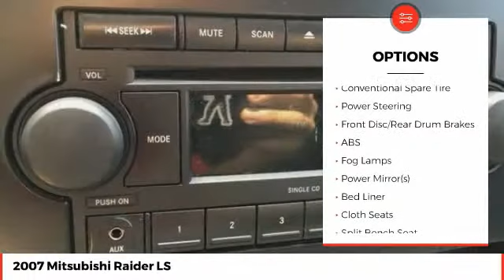2007 Mitsubishi Raider LS Used 7S125384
** RAIDER LS EXTENDED CAB, ** FLORIDA CAR, ** LOCAL TRADE-IN, ** AIR CONDITIONING, ** AM/FM/CD W/4 SPEAKERS, ** BODY COLORED FRONT BUMPER WITH FOG LAMPS, ** CRUISE CONTROL, ** SiriusXM, ** BED TAILGATE LINER, ** BEDRAIL PROTECTORS, ** MUDGUARDS, 40/40 Rear Seating, Bed Liner w/Tailgate Cover, Bed Rail Protectors, Color-Keyed Bumper, Cruise Control, Floor Mats, Fog Lights, Height-Adjustable Steering Wheel, Mudguards, Power Convenience Package, Power Door Locks w/Keyless Entry, Power Sideview Mirrors, Power Windows, SIRIUS Satellite Radio, Xtra Value Package. Recent Arrival! 2007 Mitsubishi Raider LS Brilliant Black Clearcoat 4-Speed Automatic with Overdrive RWD 3.7L V6 SMPI SOHC NO PHOTOBOOTH HERE, ONLY REAL PICTURES. ** PRICE INCLUDES OUR COMPLIMENTARY Worry Free 3 MONTH/ 3,000 MILE WARRANTY and A FREE CARFAX vehicle History Report. This Vehicle PASSED OUR MULTI-POINT SAFETY INSPECTION, WE SMART PRICE OUR INVENTORY, OUR BEST PRICE IS UP FRONT- NO NEGOTIATIONS NECESSARY. PLUS, OUR SALES STAFF IS NON-COMMISSIONED. WHICH MEANS, NO PUSHY SALESMAN. IT'S A VERY FRIENDLY ATMOSPHERE. You deserve a No-Bully car buying Experience. Used Cars may not have Second set keys, floor mats, or owner's manual. We will be happy to obtain extra one's for you at our Dealer cost.